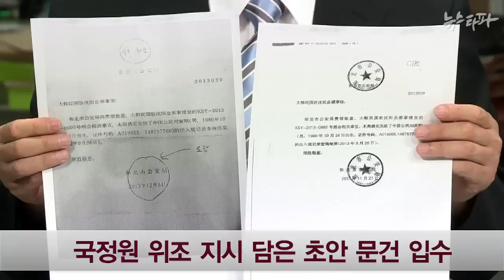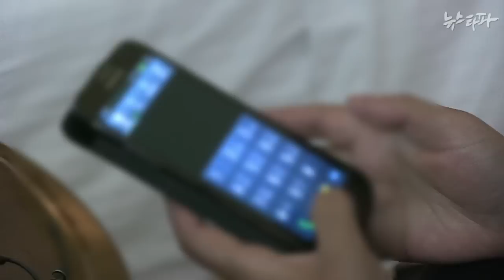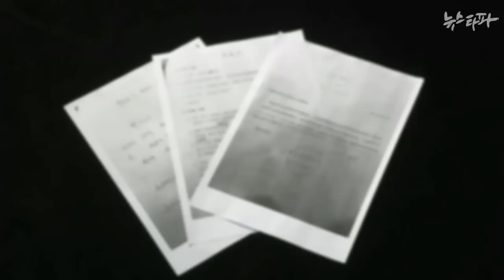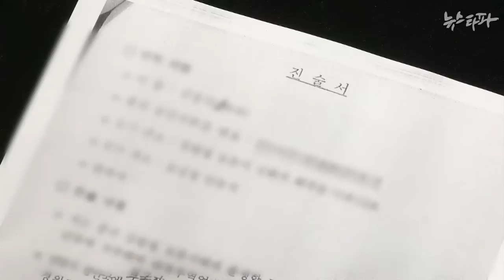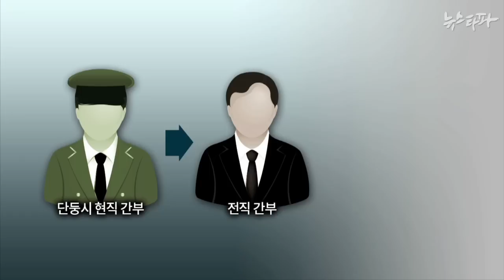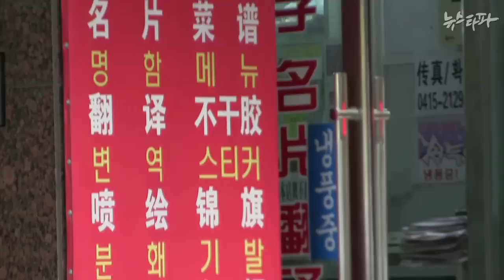뉴스타파 - [단독]국정원 위조 지시 드러난 초안 문건 입수(2014.9.30)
국정원이 위조한 문서의 초안으로 보이는 문건을 단독 입수했습니다. 국정원 협조자 김명석 씨의 아내가 검찰에 보낸 증거물 가운데 있는 문건인데요, 그간 자신은 몰랐다고 발뺌하던 국정원 직원 김보현 과장이 사실상 위조를 주도했다는 사실이 드러난 셈입니다.